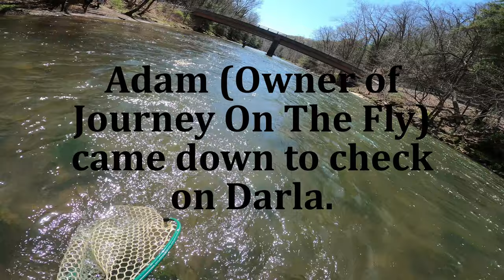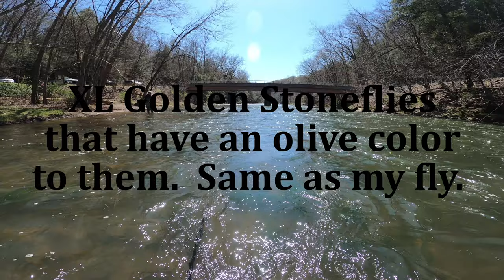Slippery Rock Creek FFO Section (A Golden Moment)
Had a nice afternoon on Slippery Rock Creek.  We met up with Adam (owner of Journey On The Fly) who was holding a Fly Fishing class.  It was nice to see the next generation of fly fishers.
Link to the tying video of the fly that caught the Goldens. Beaded Damselfly Nymph